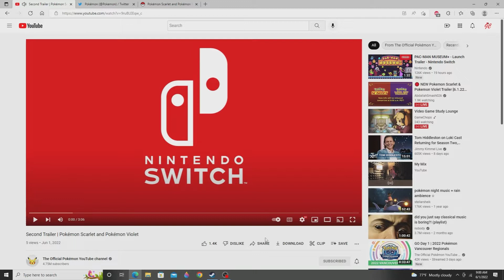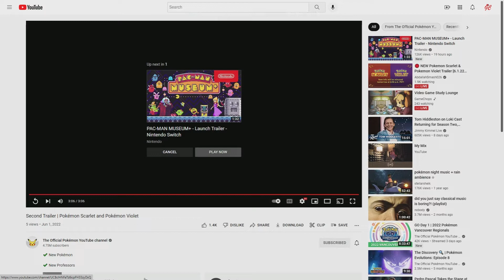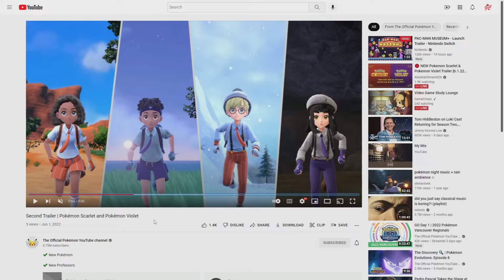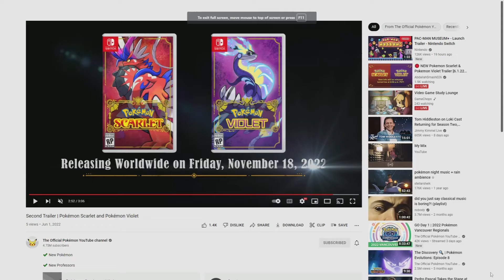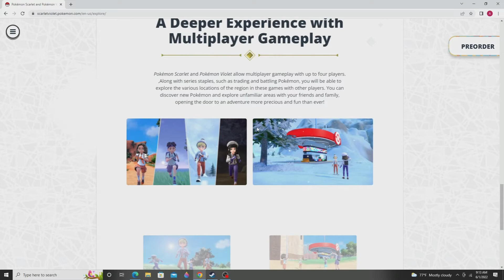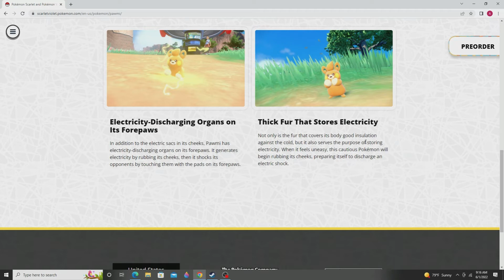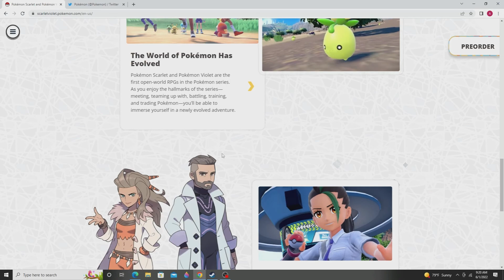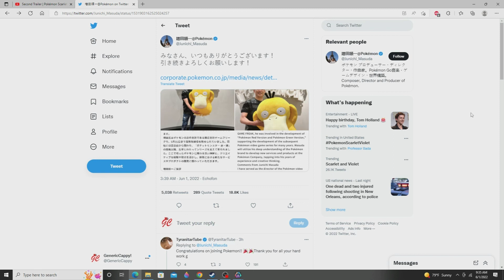Pokémon Scarlet and Violet "Second Trailer" Reaction and Discussion!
Hi! I hope that you had enjoyed the video! Hope that you all are staying safe and well! :)